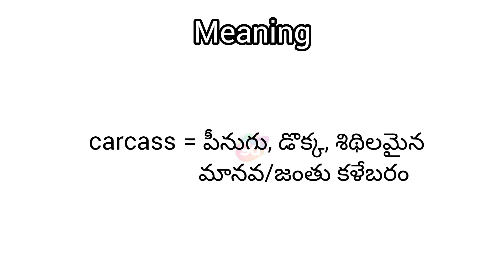carcass meaning in English & Telugu || Googul Dictionary